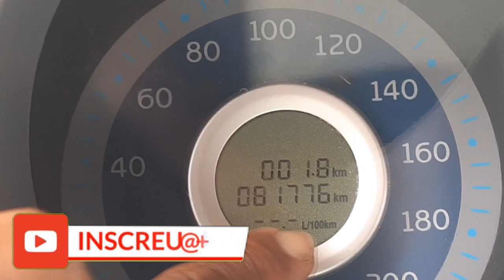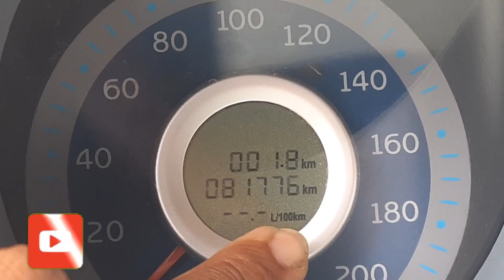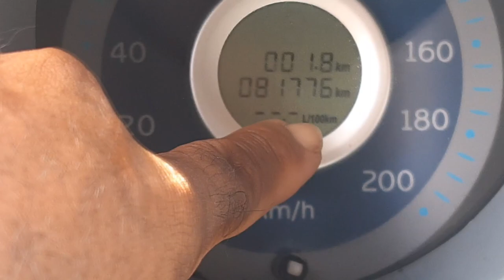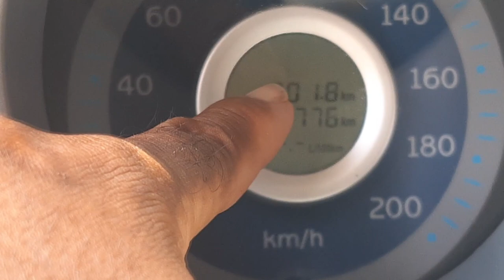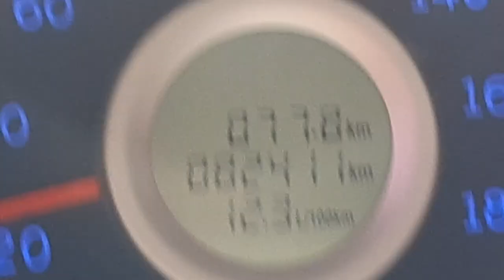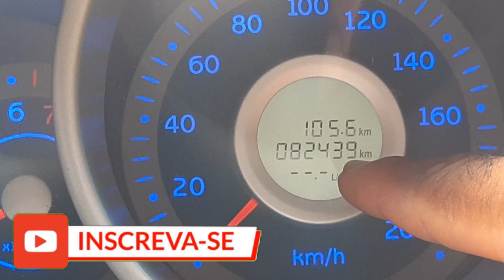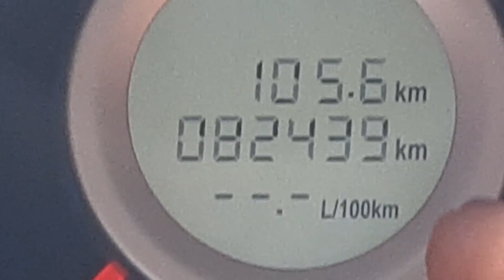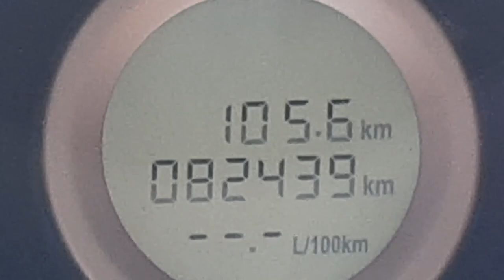Fiz teste do marcador de consumo do Chery face o meu lexeba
A pedido  da galera ,fiz o teste do marcador de combustível do meu lexeba o Chery face  , o marcador no painel não é computador de bordo mas  indica quando estar rodando econômico ,o teste para mim não foi satisfatório mas gostei ,acompanhe o vído
Seja membro deste canal e ganhe benefícios: